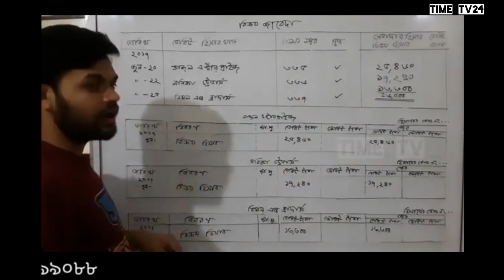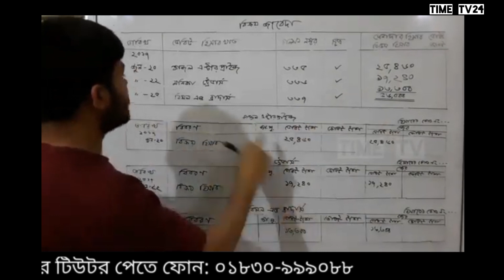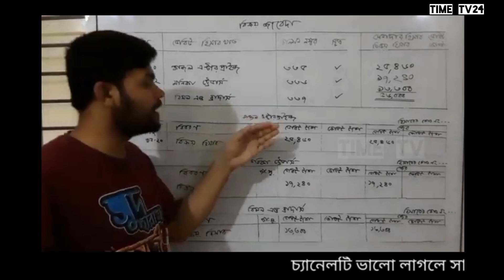বিক্রয় জাবেদা থেকে সহকারী খতিয়ান করার নিয়ম সম্পর্কে বিস্তারিত আলোচনা | এসএসসি হিসাববিজ্ঞান